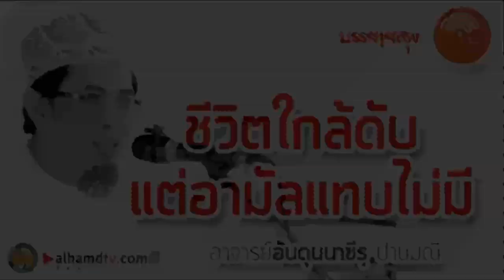AH 2233 ชีวิตใกล้ดับ ...แต่อามัลแทบไม่มี โดย อาจารย์อับดุนนาซีรฺ ปานมณี